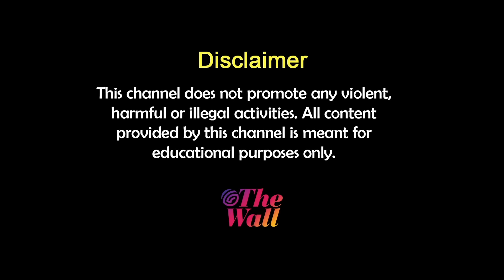Bangladesh News | বাংলাদেশের সাবেক প্রধানমন্ত্রী শেখ হাসিনার ভবিষ্যৎ কী?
বাংলাদেশের প্রথম সারির দল  বিএনপি সে দেশের অন্তর্বর্তী সরকারের কাছে দাবি জানিয়েছে, ভারত সরকারকে বলা হোক, শেখ হাসিনাকে ফেরত পাঠাতে। অন্তর্বর্তী সরকার কি ভারত সরকারের কাছে সেই দাবি জানাবে? ভারতের অবস্থান কী হবে? শুনুন, দ্য ওয়াল এর এক্সিকিউটিভ এডিটর অমল সরকার কী বলছেন।